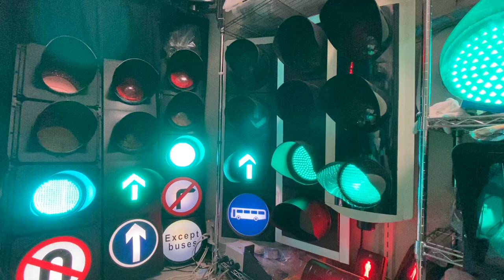UK traffic lights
From left to right:
1. Microsense LSH (ELV)
2. Telent LED4G (ELV)
3. Peek TLED (ELV)
4. Siemens Helios CLS (ELV)
5. Vizilogue (ELV)
6. Swarco Alustar (LV)